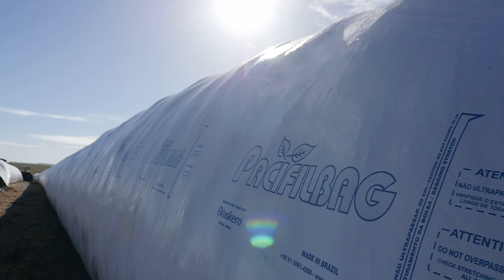Pacifil - Bags for Grain and Silage - Bagging Process HD Expo Silo-Bolsa Pacifil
PACIFIL BOLSAS PARA GRANOS Y FORRAJES.
PACIFIL BOLSAS PARA GRÃOS E SILAGEM.
PACIFIL BAGS FOR GRAIN AND SILAGE.

PROCESO DE EMBOLSADO.
BAGGING PROCESS.

GRANO SECO Y HÚMEDO, ARROZ, SOJA, MAIZ, TRIGO, SORGO, CANOLA, AVENA, PASTO, CAPIM, FERTILIZANTES.
GRÃO SECO E ÚMIDO, ARROZ, SOJA, MILHO, TRICO, SORGO, CANOLA, AVEIA, PASTO, CAPIM, FERTILIZANTES.
DRY AND WET GRAIN, RICE, SOY, CORN, WHEAT, CANOLA, SORGHUM, OATS, PASTURE, GRASS, FERTILIZERS.

Silo Bolsa Pacifil